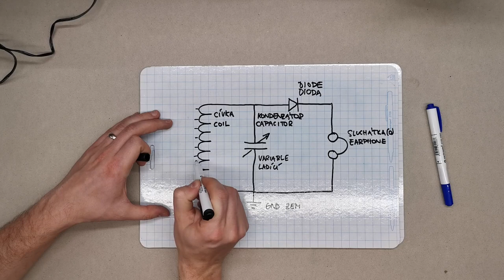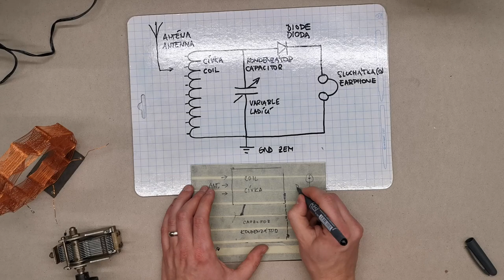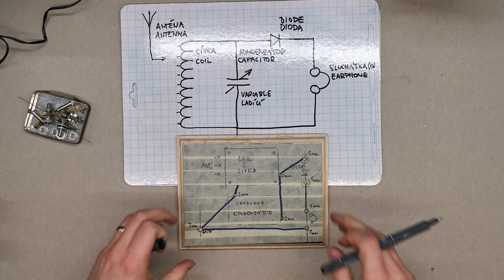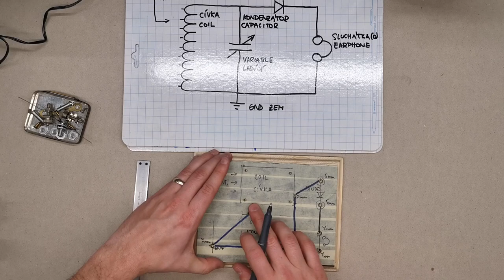Krystalka - nejjednodušší rádio bez baterie / Crystal radio - the simplest receiver without battery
Ve videu ukazuji stavbu a test nejjednoduššího rádia - krystalky.
Jedná se o paralelní LC obvod s diodovým detektorem.
V Česku došlo k výraznému omezení a vypínání AM vysílačů. V Ostravě, kde mám připravenou cca 40 metrů dlouhou anténu, je možné poslouchat několik zahraničních stanic. Zde jsem s největší pravděpodobností chytil Polskou dlouhovlnnou stanici,  v 360 km dalekém Solec Kujawski.
Použil jsem vzduchový kondenzátor ze starého radiopřijímače (cca 30. léta).
Cívka je tzv. košíková, vinul jsem jí podle tohoto návodu:
shorturl.at/ikmv8
Plánuji další videa s jednoduchými rádii, kde bude princip vysvětlen podrobněji.

In the video I show the construction and test of the simplest radio - crystal receiver.
It is a parallel LC circuit with diode detector.
In the Czech Republic there has been a significant reduction and shutdown of AM transmitters. In Ostrava, where I have prepared an antenna about 40 meters long, it is possible to listen to several foreign stations. Here I most likely catch a Polish longwave station, in 360 km distant Solec Kujawski.
I used an air variable capacitor from an old radio receiver (circa 1930s).
The coil is called basket weave coil, I wound it according to this instruction:
shorturl.at/ikmv8
I am planning more videos with simple radios, where the principle will be explained in more detail.